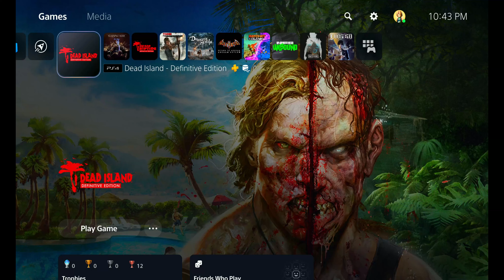(PS5) Dead Island in 4k 60FPS Ultra Graphics/This game has been improved for current generations.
Dead Island is a 2011 action role-playing game developed by Techland and published by Deep Silver.[6] Released for Linux, Microsoft Windows, OS X, PlayStation 3 and Xbox 360, the game is centered on the challenge of surviving a zombie-infested open world with an important emphasis on melee combat. The plot focuses on four playable survivors trying to survive and escape off the fictional island of Banoi.